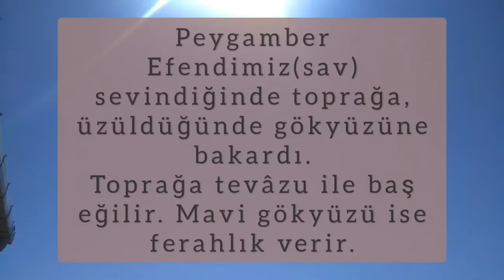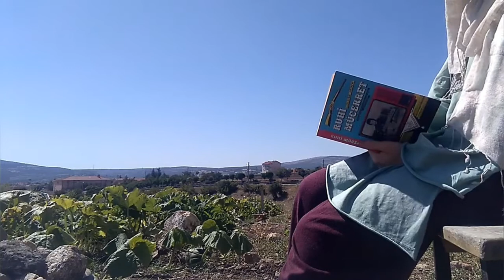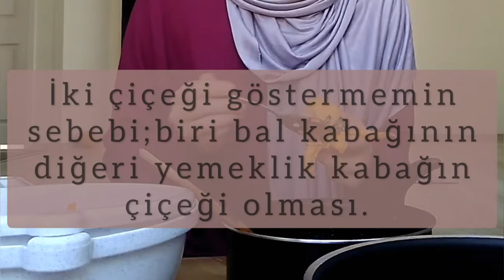KABAK ÇİÇEĞİ DOLMASI 🎃 | Silent VLOG | SESSİZ VLOG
Merhaba, bu sene herkesin yaptığı kabak çiçeği dolmasını imkanım olunca bende denedim. Çok lezizdi.